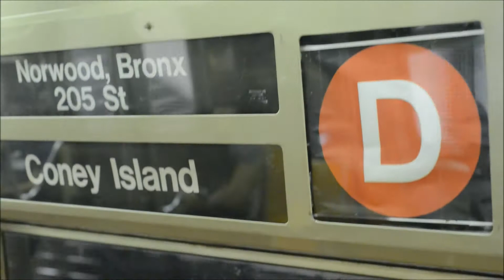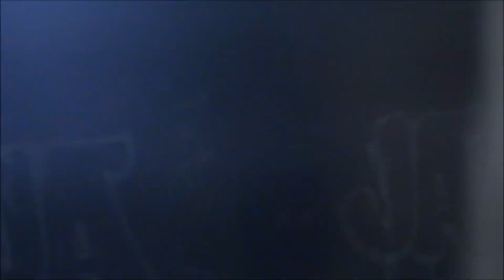Norwood-205th Street R68 (D) Train Ride: 110th Street To 116th Street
New York City Subway Video of riding the R68 D Train from 110th Street To 116th Street via Central Park West Local. Due to trackwork, D Trains ran local in both directions between 59th Street and 125th Street. Video was recorded on 8/22/2022 with the Nikon D800.